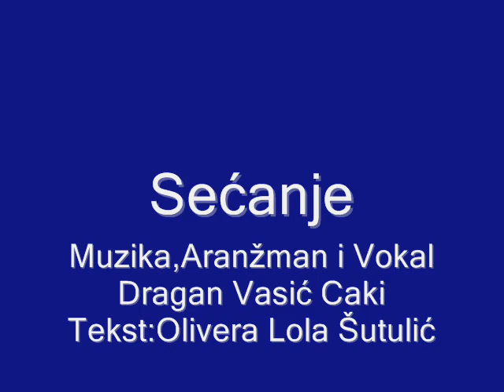Sećanje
Muzika , Aranžman i Vokal
Dragan Vasić Caki
Tekst:Olivera Lola Šutulić